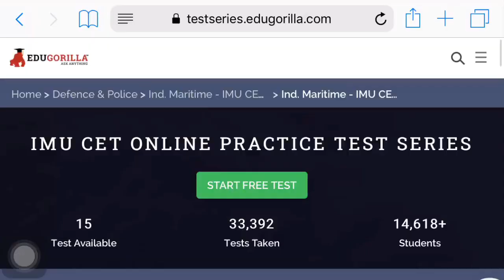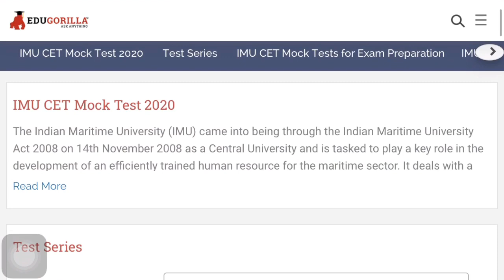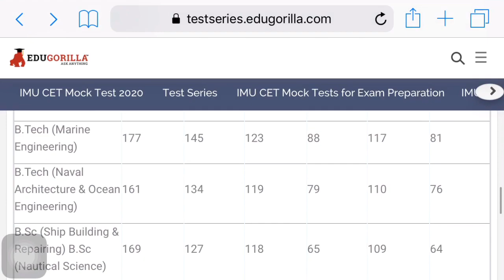How to Crack IMU CET Exam very easily ? / Important topics / Study materials / Mock tests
Get the PDF Files from here :-

MU CET exam previous year qstns, sample papers and study materials get it